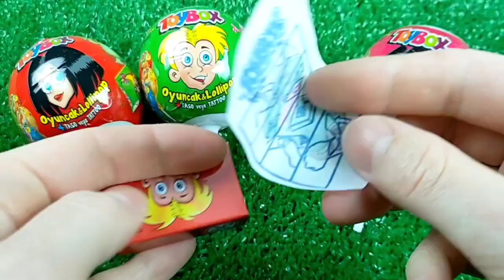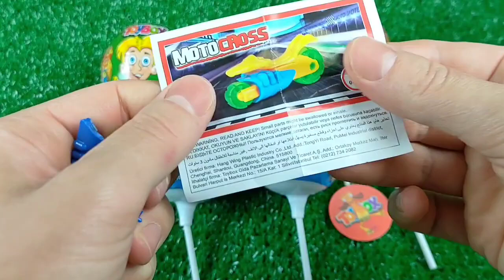7 Rainbow Satisfying Video | DIY How To Make Lollipop Candy Paw Patrol Fruits Cutting ASMR